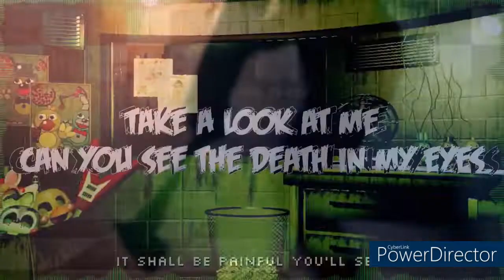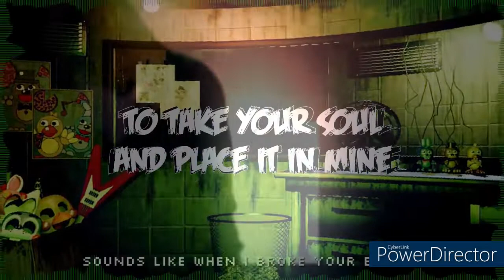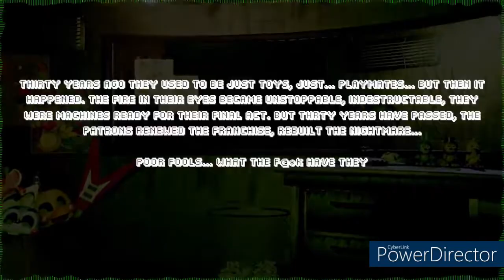It's Time to Die In a Fire (DAGames & TLT Mashup)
It's Time someone made the Mashup. Also I'm taking a Break from making any big mashups